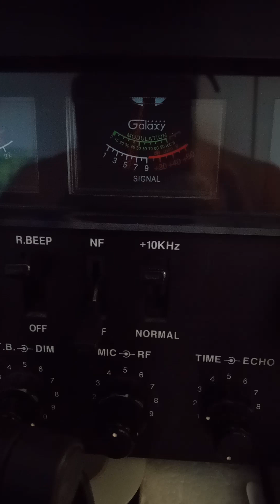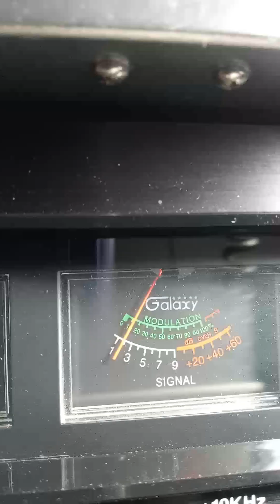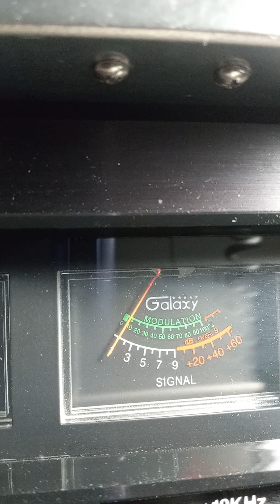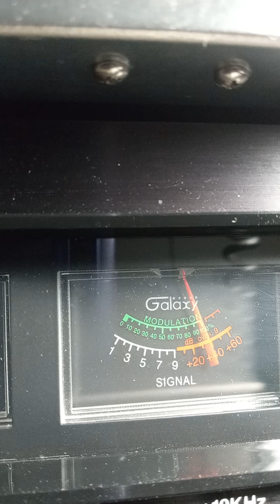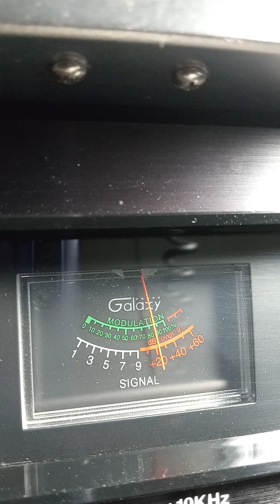Trinitron9. 169 AR. 799 IL Kid MS. Mail Man. T-bone. Others. Big hammers swinging. Ch 28. 10:33 am.🍞